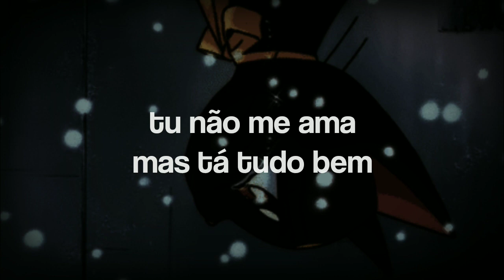Pedrosa - Tu não me ama, mas tá tudo bem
Espero que gostem sz

A vida é merda :c